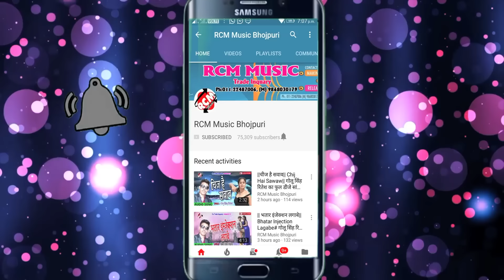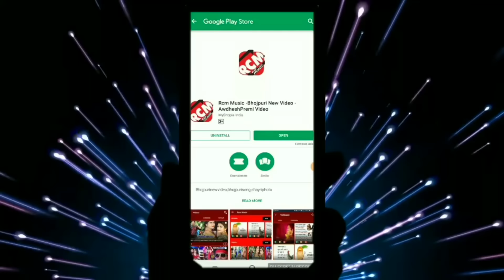|| लहंगा में पिलर डाल देता || रंजन रवाना का 2019 का सबसे फ़ारु वीडियो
Title: Lahanga ME PILAR DAL DETA
Singer: RANJAN RAWANA
Lable: RCM MUSIC
Lyrics: SANJAY SARABI